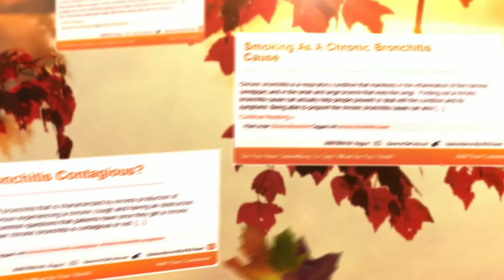Chronic Bronchitis by Health Omni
Reviewed: ★★★★★

Is Chronic Bronchitis Contagious?